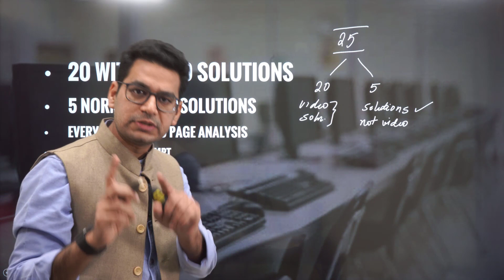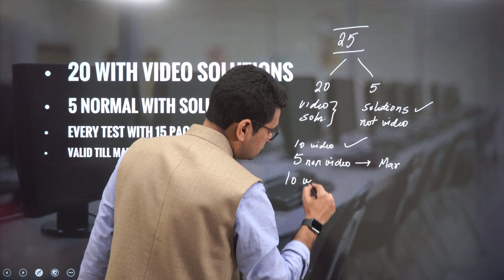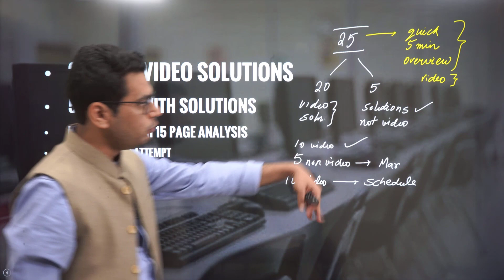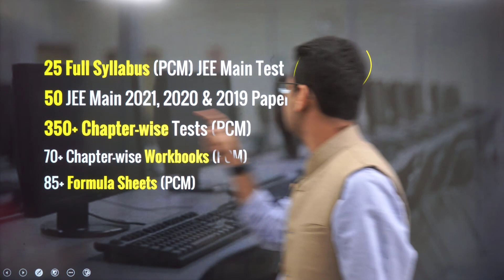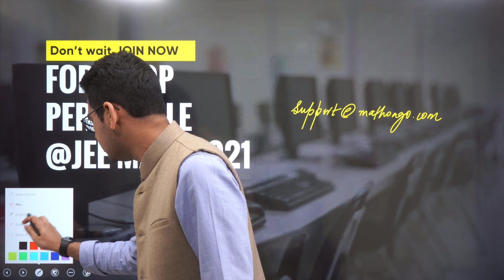JEE Main Online Mock Test | Most Relevant | Most Detailed Analysis | 100% Moneyback | MathonGo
Time to Act and get your dream score. The best deserves the best only.
For those targeting 99 percentile at JEE Main 2021.

32 Full Syllabus (PCM) JEE Main Test
18 JEE Main 2021 Papers
32 JEE Main 2020 & 2019 Papers
350+ Chapter-wise Tests (PCM)
70+ Chapter-wise Workbooks (PCM)
85+ Formula Sheets (PCM)